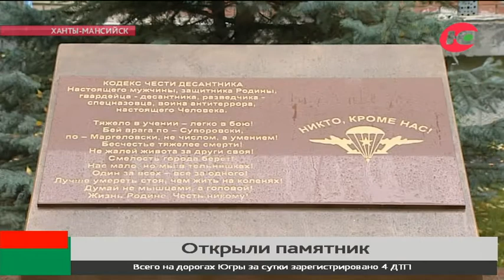В Ханты-Мансийске открыли памятник легендарным десантникам Маргеловым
В Ханты-Мансийске торжественно открыли памятник героям-десантникам. Церемонию провели в честь 75-летия Победы в Великой Отечественной войне и 90-летия со дня основания ВДВ России.